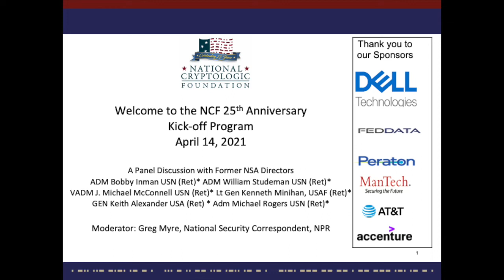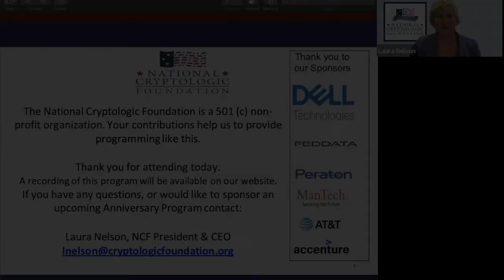National Cryptologic Foundation 25th Anniversary Program with Former NSA Directors - 14 April 2021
In April 2021, the National Cryptologic Foundation hosted a rare virtual panel discussion featuring six former NSA Directors. The discussion included an examination of the challenges our Nation has faced in the past 25 years, as well as an exploration of issues we may encounter in the next 25 years - particularly related to cybersecurity vulnerabilities and how public-private partnerships are integral to our Nation's future. They also discussed past cryptology and cybersecurity challenges as we look to the future.

This unique program was the kick-off event for the Foundation's 25th Anniversary - which takes place on 17 April 2021. We invite you to visit the 25th Anniversary Section of our website to learn about upcoming programs and activities. And if you are new to the Foundation, we invite you to learn more about our Mission and consider becoming a member.